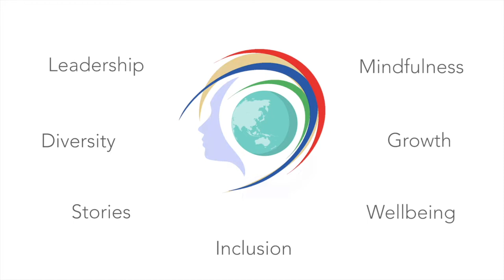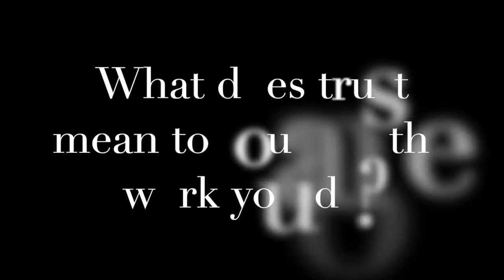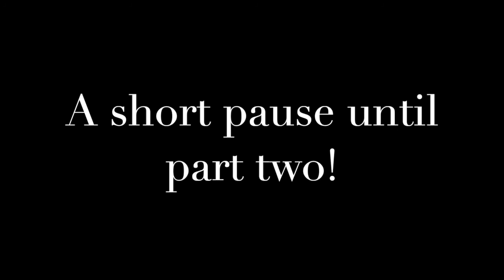The Difference that Trust Makes in the Business of Diversity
Join Marcia Warren Edelman for a conversation with Tatyana Fertelmeyster and Malii Watts Witten for a personal and in-depth discussion on the topic of trust in diversity training.  Part One of our interview explores topics such as the importance of trust in client relationships, the impact trust has on effecting change in an organization, and the different ways trust is earned, recognized and built between cultures.  A can’t-miss opportunity to benefit from our speakers’ insights and extensive experience as change-makers in the diversity and intercultural training fields!